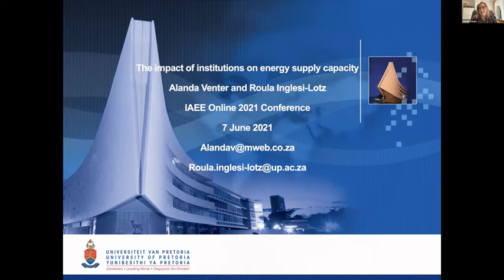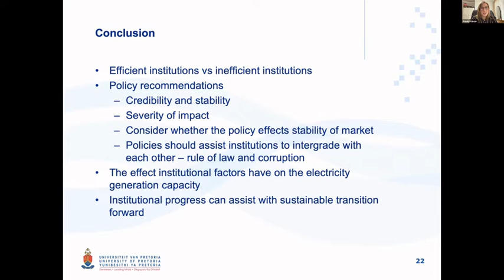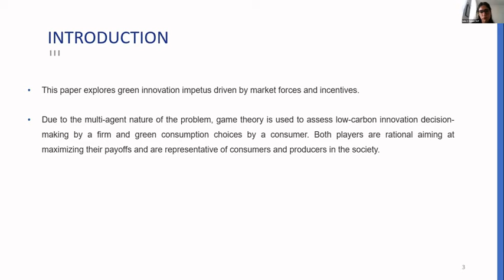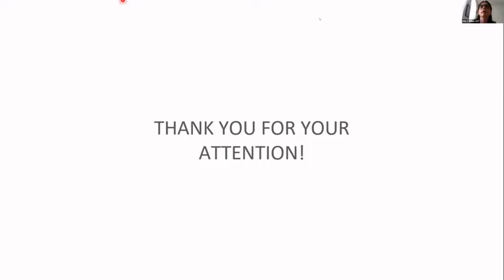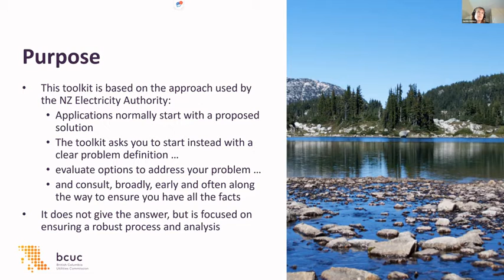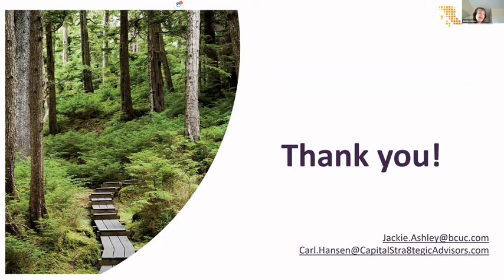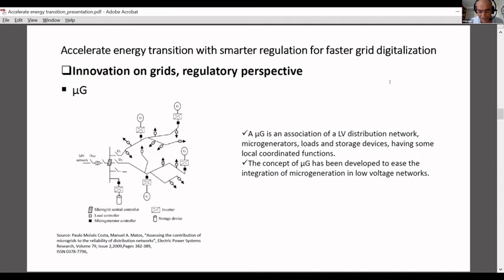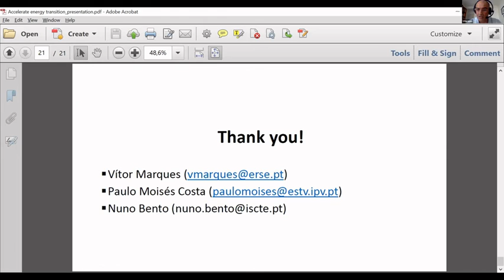Concurrent Session 33 Institutions for Energy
2021 IAEE International Online Conference: Energy, Covid, and Climate Change presents: Concurrent Session 33: Institutions for Energy
Session Chairman: Carine Staropoli (PSE, Université Paris 1)
Date: Monday, 7th of June 2021 (5:00 pm to 7:00 pm CEST)

• Institutions affect the energy supply market
Authors: Alanda Venter, Roula Inglesi-Lotz
Presenter: Alanda Venter (University of Pretoria)

• Innovation decisions for green products: the role of regulatory incentives and acquisitions in a consumer-firm game
Authors: Inês C Nunes, Margarida Catalão-Lopes
Presenter: Inês C Nunes (Galp Energia SA)

• An energy regulators’ public interest toolkit
Authors: Jackie Ashley
Presenter: Jackie Ashley (BCUC)

• Accelerate energy transition with smarter regulation for faster grid digitalization
Authors: Vítor Marques, Paulo Costa
Presenter: Vítor Marques (ERSE Entidade Reguladora dos Serviços Energéticos)

00:00:00 - Introduction
00:01:45 - Alanda Venter
00:29:00 - Inês C Nunes
00:58:00 - Jackie Ashley
01:25:20 - Vítor Marques